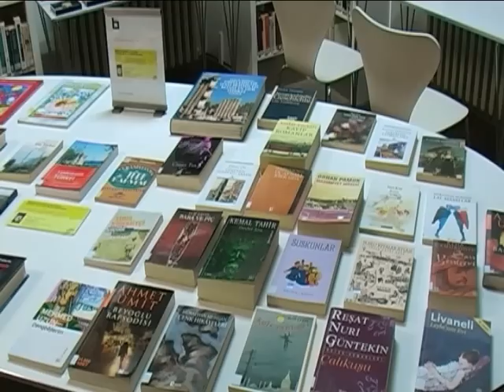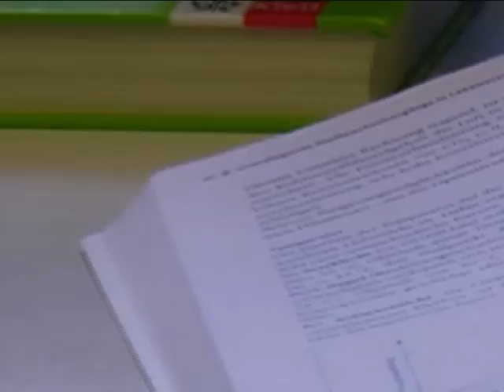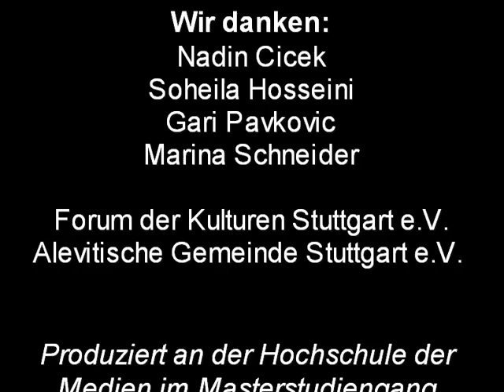Stadtbücherei Stuttgart Imagefilm Interkulturelle Bibliotheksarbeit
Team: Franziska Ahlfänger, Annika Hager, Simon Herm, Ronald Kaiser, Ute Zelch. Leitung: Prof. Dr. Wolfgang Ratzek. Produziert im Masterstudiengang Bibliotheks- und Informationsmanagement an der Hochschule der Medien Stuttgart 2010.